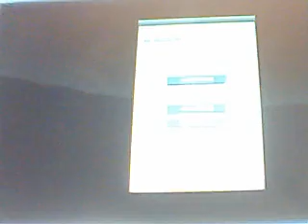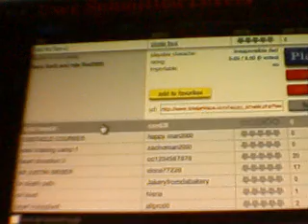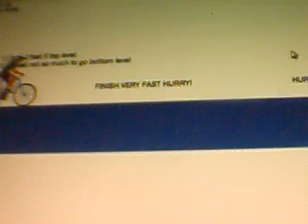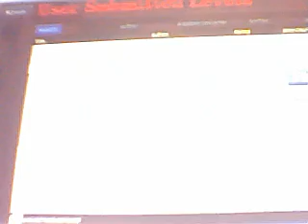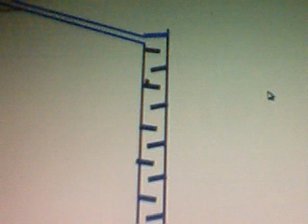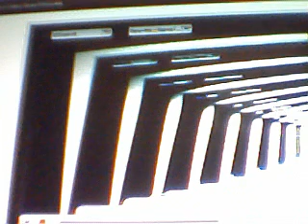Happy Wheels w/SkeezixFTW ep73 - I FOUND MY CAMERA!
I pretty good game and i found my mp3 player